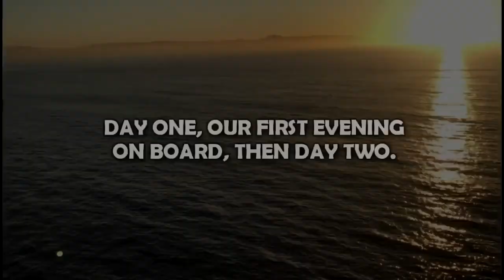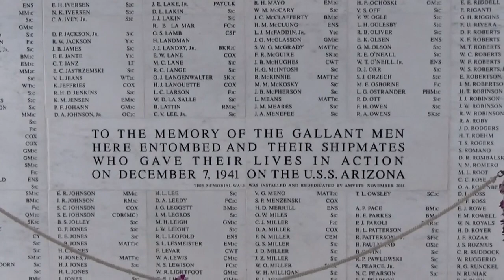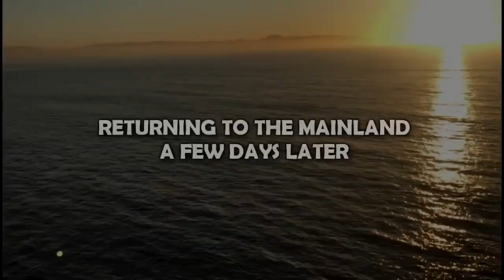CRUISE TO HAWAII OCTOBER 2019 - CARNIVAL MIRACLE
Cruise to Hawaii on Carnival Miracle, October 2019 14 day "Journey's Cruise" with ports of call Maui, Honolulu, Kona, Hilo then 4 days later in Ensenada, Mexico. Unfortunately we lost video from a damaged GoPro Camera but were able to put this video together with shots from our phones and other camera. If we can recover the lost footage we will re-edit with new content and upload the revised movie.